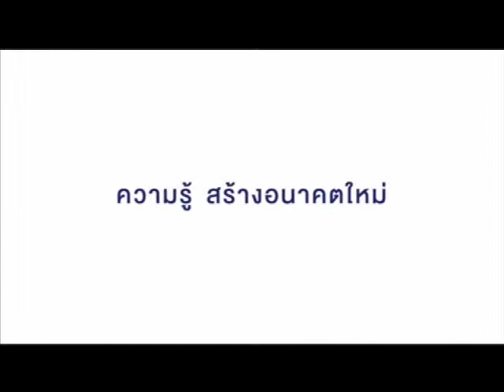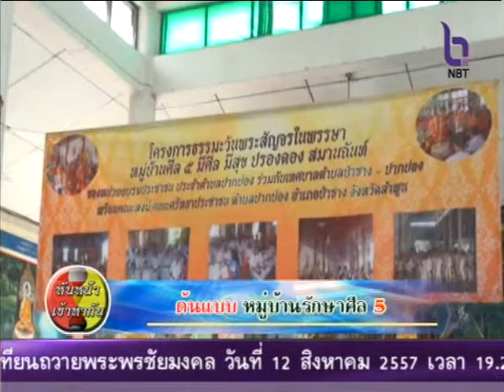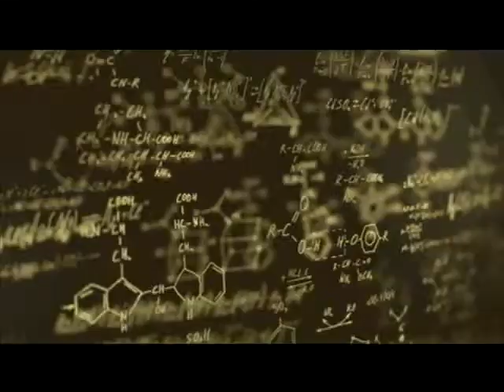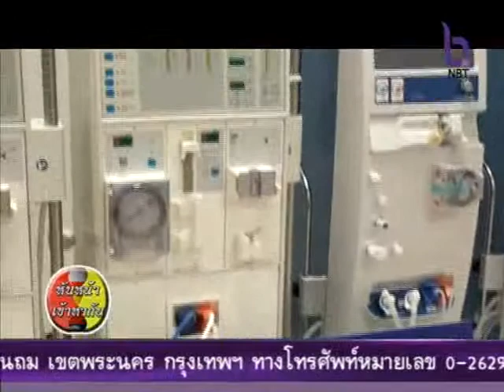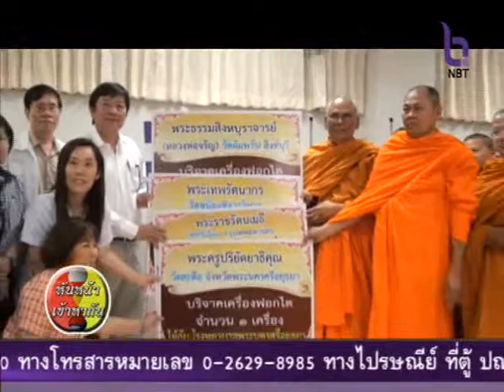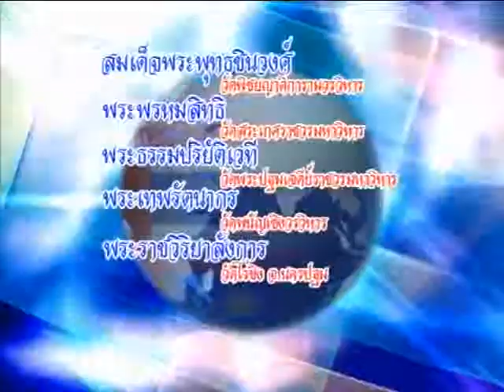หันหน้าเข้าหากัน 4 ส.ค. 57